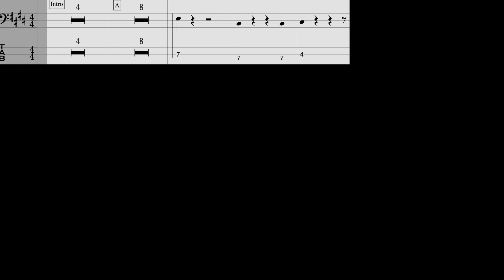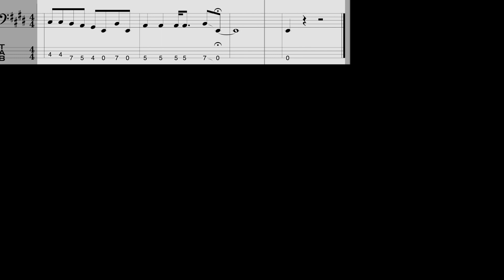Alicia Keys - No One (Live on Letterman) - Bass Cover, Bass Tab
Bass Tab

Gear : Sadowsky Jazz Bass / Apogee duet / Logic Pro X